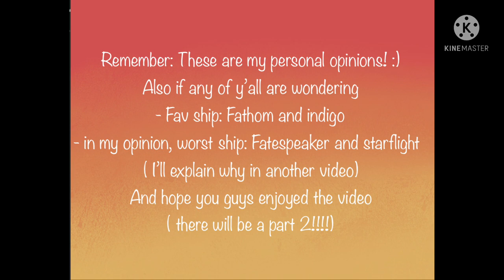Wings Of fire ships ( Theme songs)